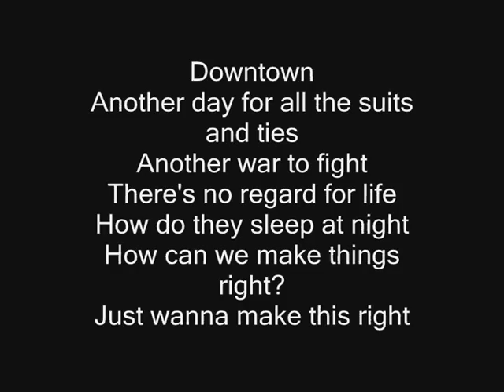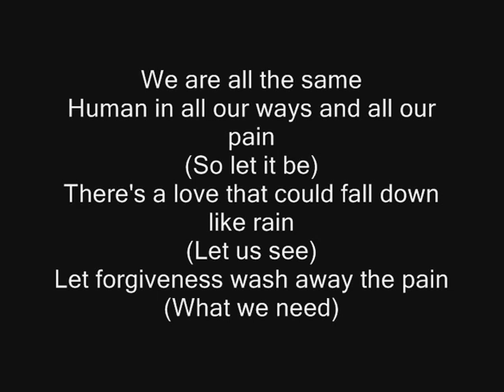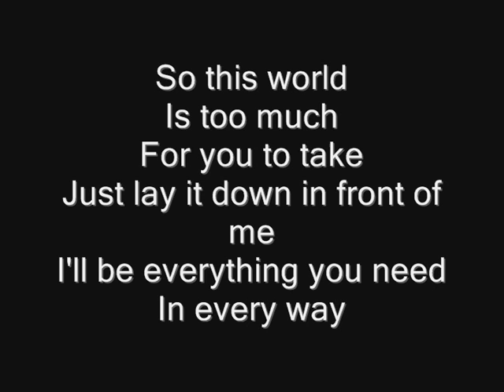Good Charlotte - We Believe